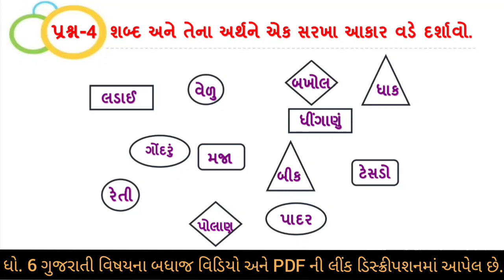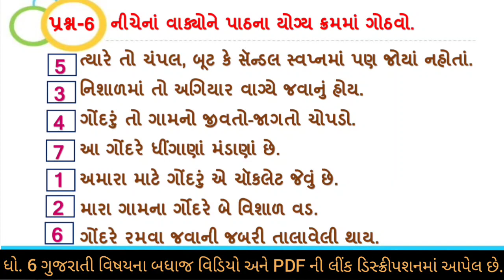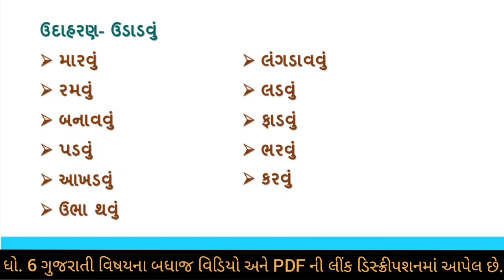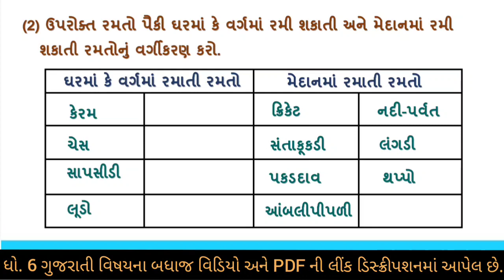dhoran 6 gujarati ch 9 swadhyay pothi | ધોરણ 6 ગુજરતી પાઠ 9 સ્વ અધ્યયનપોથી | swa adhyayanpothi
std 6 gujarati ch 9 swadhyay pothi | સ્વ અધ્યયન પોથી ધોરણ 6 ગુજરાતી | std 6 gujarati sva adhyaynpothi |  પાઠ 9 |  std 6 gujarati ch 9  swadhayay pothi | dhoran 6 gujarati swadhyay pothi part 9 | dhoran 6 gujarati swadhyaypothi paadar  |  ધોરણ 6 ગુજરાતી પાઠ 9 પાદર | સ્વા પોથી સોલ્યુશન | પાર્ટ 9 | standard 6 guj ch 9  swadhyay pothi solution | swadhyaypothi | swa adhyaynpothi | swa pothi

(1)  સ્વ અધ્યયન પોથી ધોરણ 6 ગુજરાતી પાઠ 9
(2) swa adhyayan pothi std 6 gujarati
(3) dhoran 6 gujarati swadhyay pothi parth 9
(4) std 6 gujarati ch 9 swadhyay pothi
(5) dhoran 6 gujarati swadhyay pothi part 9
(6) standard 6 gujarati ch 9 swa pothi solution
(7) dhoran 6 gujarati swadhyay pothi path 9 swadhyay pothi padar
(8) std 6 gujarati ch 9 swadhyay pothi